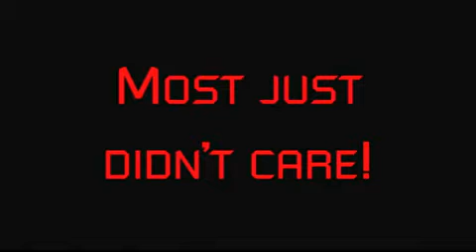Big cats vs laser